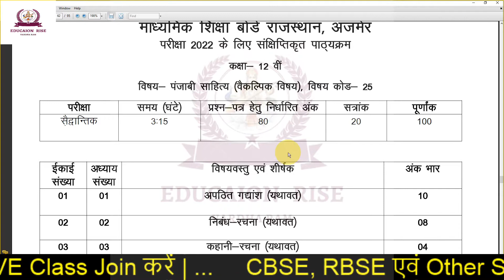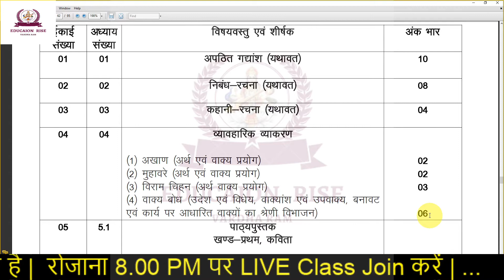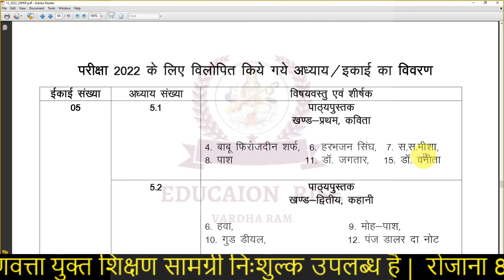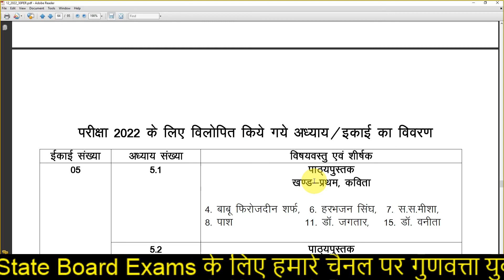RBSE Revised Syllabus 2022 Panjabi Sahitya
Cover topic:
rajasthan board syllabus reduce 2021-22
rbse new syllabus
rbse new syllabus 2021-22
rbse syllabus change
panjabi sahitya
panjabi sahitya class 12
rbse syllabus 2021-22
rajasthan board new syllabus 2021-22

🔥🔥Buy any product online, click the below link:-
🌳🌴🎄फ्री होम डिलीवरी के साथ घर बैठे कोई भी वस्तु / सामान /उत्पाद खरीदने के लिए हमारी वेबसाइट को visit करें:-